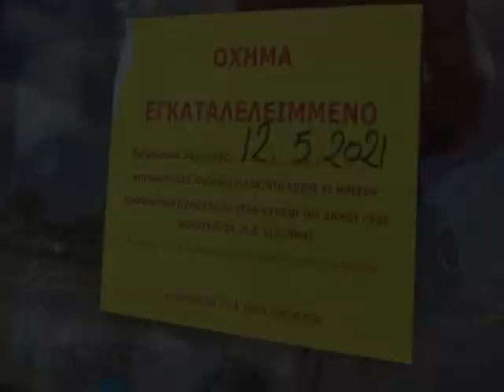ΣΚΟΥΠΙΔΙΑ ΚΑΙ ΕΓΚΑΤΑΛΕΛΛΕΙΜΕΝΑ ΙΧ Η ΠΡΩΤΗ ΕΙΚΟΝΑ ΠΟΥ ΑΝΤΙΚΡΙΖΟΥΝ ΟΙ ΤΟΥΡΙΣΤΕΣ ΣΤΟ ΑΕΡΟΔΡΟΜΙΟ ΤΗΣ ΚΕΡ